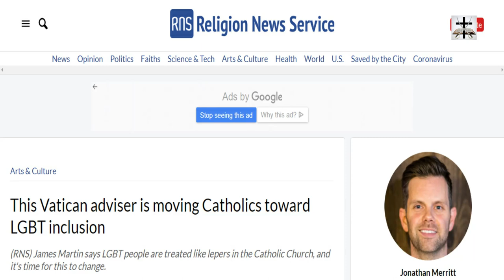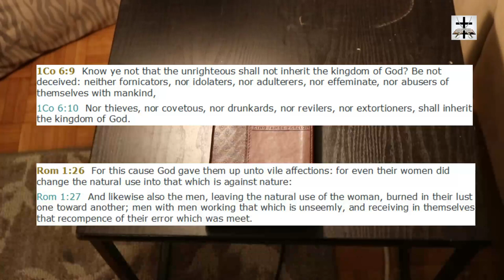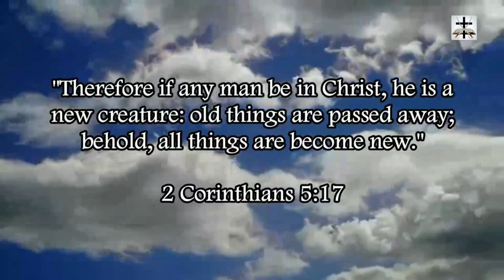Jesuit Pope Francis Endorses Pro-Homosexuality Jesuit Priest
Jesuit Pope Francis praises a pro-homosexuality Jesuit Priest and his outreach to gay Catholics.